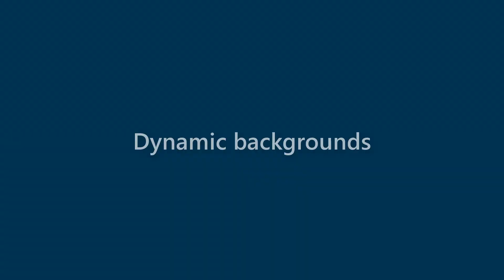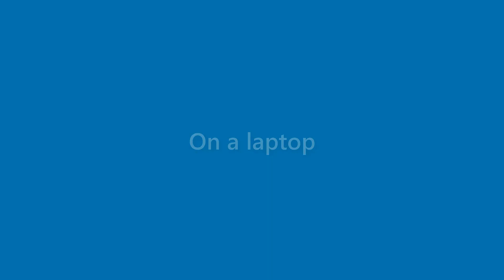Ida Sims - appearance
Name Look - Ida Sims - appearance. In this video we present "Ida Sims" name look and feel in various scenarios.
This video will cover:
How does "Ida Sims" look as a personal letterhead?
How does "Ida Sims" look on a business card?
How does "Ida Sims" look on a computer/laptop screen?
How does "Ida Sims" look with different background colors?
How does "Ida Sims" look with various fonts?